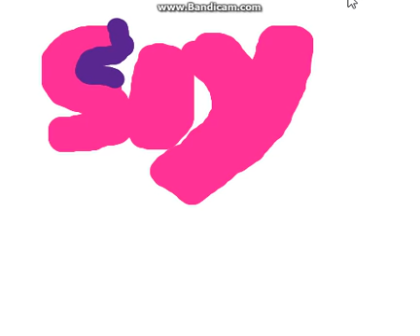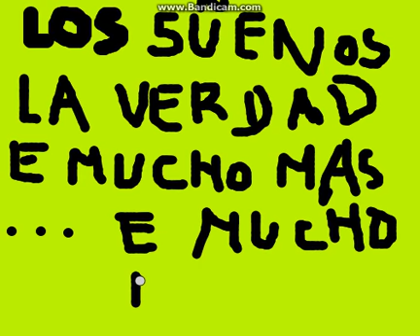Eres Soy Luna no gartic